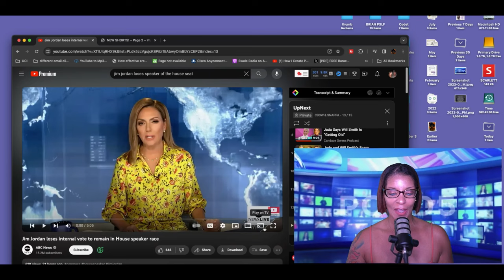Jim Jordan Was VOTED Out Of House Under A SECRET Ballot... Who Will Be The NEW Candidates??